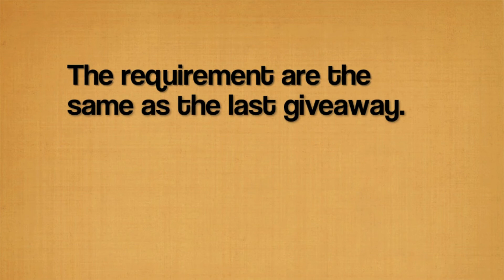"Closed/Canceled" 5$ Amazon GIVEAWAY!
1. You need a U.S registered iTunes account or else this code will not work.

3. You have to like the video.

5. Of course you have to comment so we know that you've entered.

(This a comment giveaway where you have to leave a comment of the weirdest moment in your life.)  The top rated comment will win.